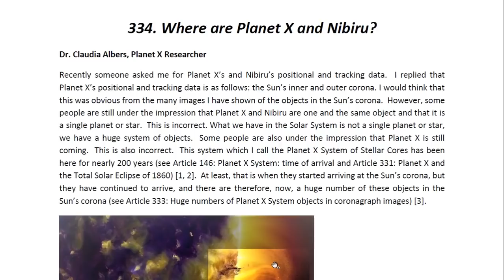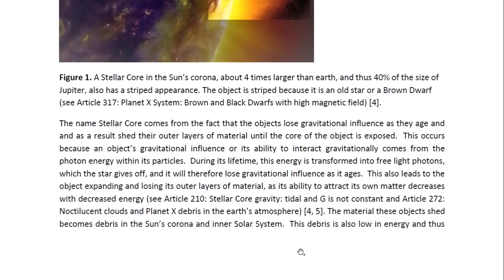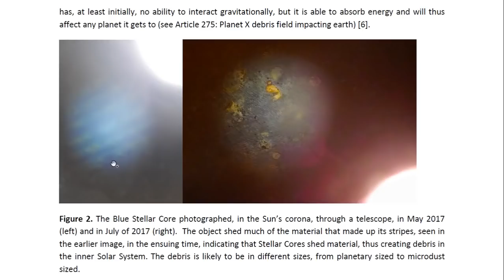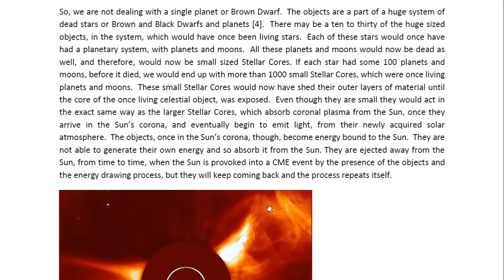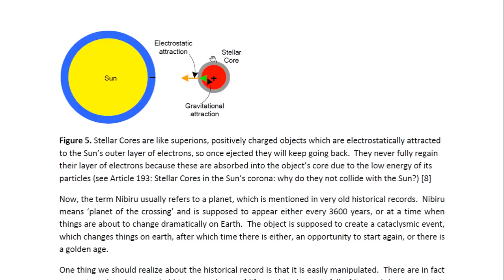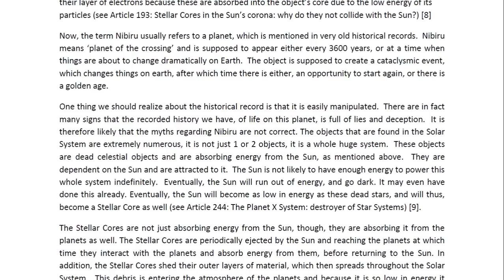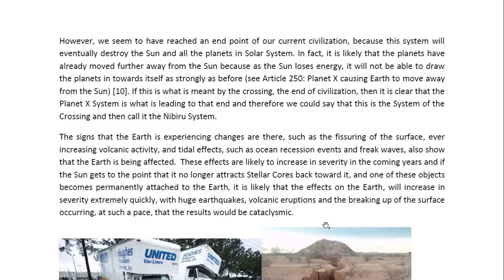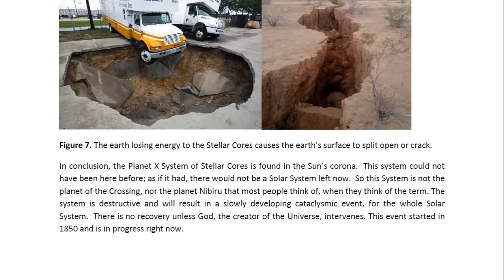PHYSICIST REPORT 334 WHERE ARE PLANET X AND NIBIRU?